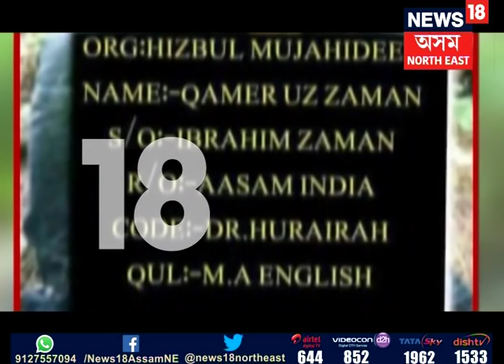Jamunamukh Boy joined Hizbul Mujahideen